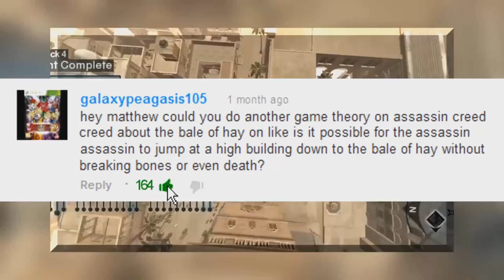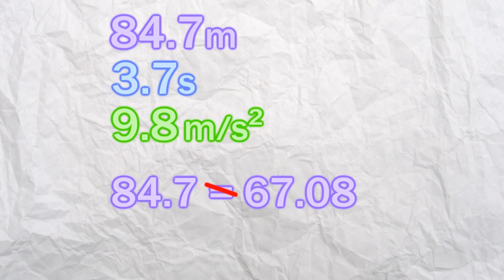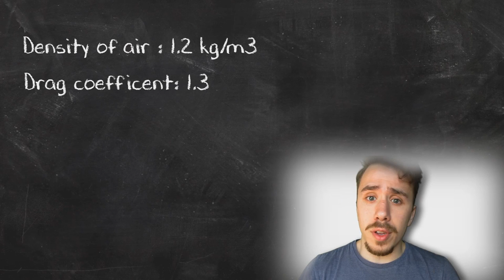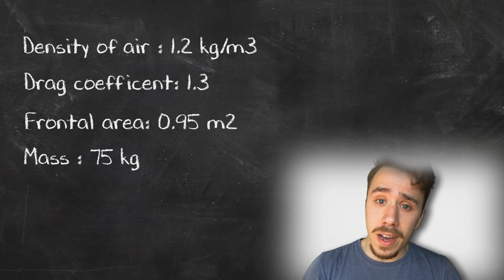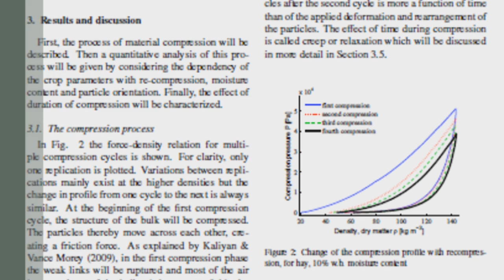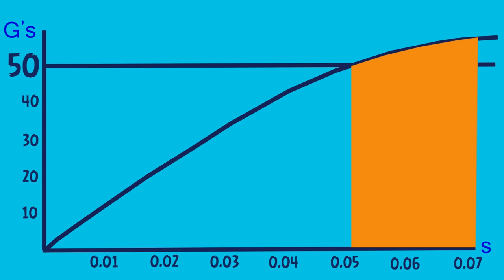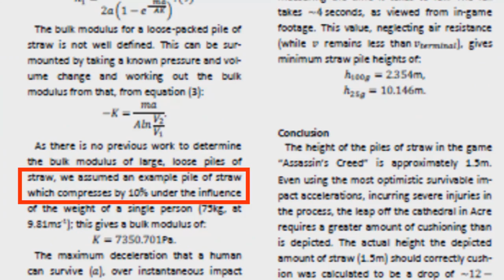Leap of faith is possible! - Game theorists (MatPat) debunked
The Leap of Faith has been the target of multiple analysis since it first appeared in the game Assassin's Creed.Most of the times the idea of making a jumps like that in real life is ridiculed, because it looks impossible to survive such high falls. In this video i prove, using my old friend physics, that is possible to preform the leap of faith jump in real life.

Music (Youtube):
Brazilian Disappearance
Crimson Fly
Four on the Dancefloor
Hooky with Sloane
Scissor Vision
Smoke